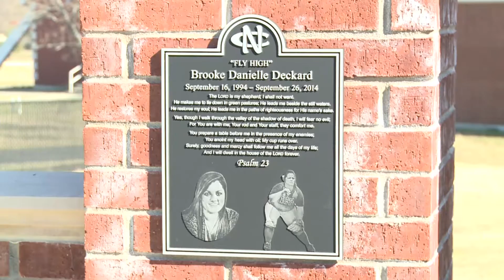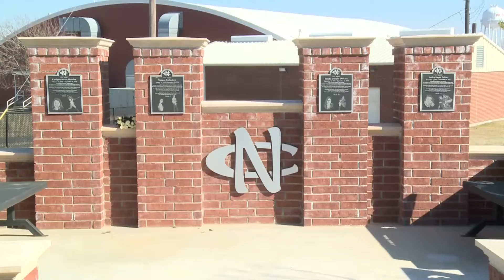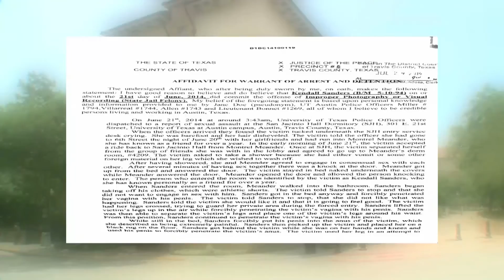Jeremy Thomas Sports Anchor/Reporter Reel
Video Overview
:05 - 1:32 Standups
1:32 - 3:22 Sportscast
3:22 - 5:46 Angels in the Infield PKG
5:48 - 7:34 UT Football Players Arrested PKG
7:35 - 8:55 Highlights